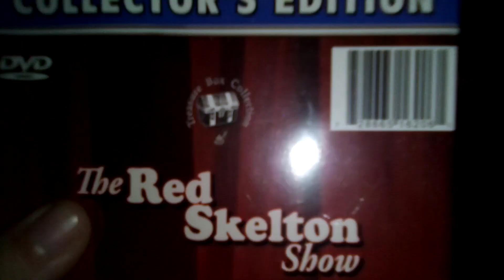The Red Skelton Show DVD Overview (2/13/23)